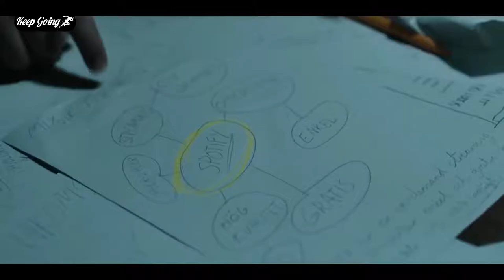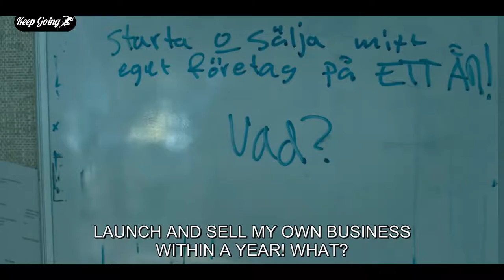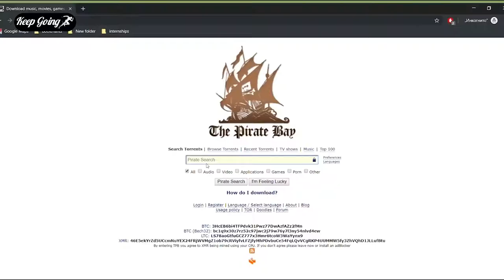The playlist(2022)- Spotify untold explained in HINDI || Daniel ek: The vision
Coming soon…

THE SECRETS OF BRANDING In hindi
All 8 episodes available
(#1 crisis #2 power of branding #3 fostering brand 4marketing #5 innovation #6 persistence #7 going global #8 expansion )

SPACE = TIME || कैसे ये simple formula आपकी पूरी ज़िन्दगी को influence करती हे , आप सोच भी नहीं सकते
अपने दिमाग को 😈 FEAR & 😭 DEPRESSION से REWIRE करे || 4 practical ways to RE-WIRE YOUR ANXIOUS BRAIN
इन 5 QUALITIES पे काम करने से आप भी बन् सकते हे एक Maverick leader | Mavericks book summary
SPOTIFY- THE UNTOLD explained in HINDI

THE MEN WHO BUILT AMERICA documentary explained in HINDI